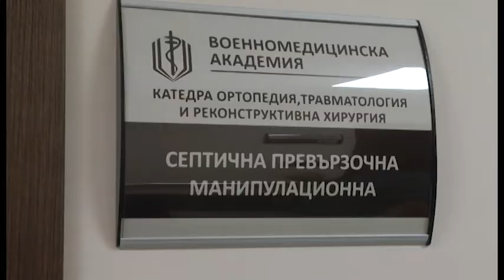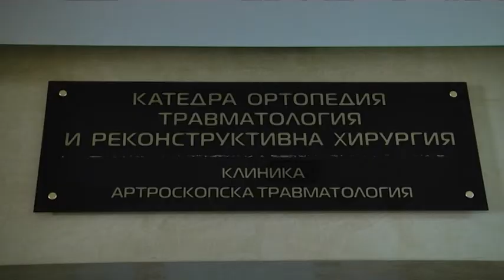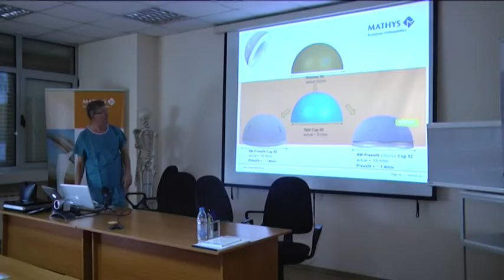Мисия здраве (30.01.2020)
д-р Никола Харисков от клиниката по ендопротезиране и реконструктивна хирургия и д-р Георги Ковачев- началник на отделението по ортопедия и травматология за лечение на септични състояния на ВМА:

С какво се отличава септичната хирургия?
Кога се стига до усложнения след ендопротезиране?
Как се прилага specer?